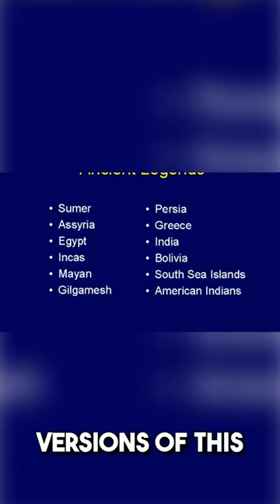Nephilim: Bible Myth or Mind-Blowing Ancient Giants?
Jump deep into an ancient narrative with our 47-second exploration, "Nephilim: Bible Myth or Mind-Blowing Ancient Giants?"

This video unravels one of the most intriguing and controversial stories found within ancient texts, examining the origins and legacy of a race said to be born from divine beings and humans.

We dissect the implications of these ancient unions through the lens of modern science and technology, coupled with a thorough investigation into mythology and religion.

What truths lie behind these stories? How did the offspring of such unions shape history, culture, and morality? Our documentary seeks answers, leveraging archaeology, theology, and genetics to uncover the reality behind these mythic tales.

Perfect for enthusiasts of ancient civilizations, mythology buffs, and science and technology aficionados, this video not only delves into the mythological and religious aspects of these narratives but also examines their significance in understanding human nature, societal norms, and our ongoing fascination with the notion of divine interference in human affairs.

Join us on this journey through time, myth, and science.

Your support helps us uncover more secrets waiting to be revealed." This video unravels one of the most intriguing and controversial stories found within ancient texts, examining the origins and legacy of a race said to be born from divine beings and humans.

📘 Discover Intriguing Insights: 📘

Embark on an exciting exploration into the realm of the Anunnaki and other mysterious extraterrestrial entities, supported by compelling historical documentation.

Gain exclusive access to our unique, complimentary ChatGPT offering!

Be part of our lively community across Megg Digital's social media platforms. Keep in touch by visiting

For a Touch of Retail Therapy:

Explore our latest array of products at Megg Digital. Treat yourself by visiting – your destination for our newest offerings.

Boost your creative projects with our cutting-edge AI content creation tools at Megg Digital AI.

Satisfy your knowledge cravings with our carefully curated selection of books on this fascinating topic at ZenFBA Books.

We're profoundly thankful for your support. Your enthusiasm and generosity keep our community vibrant and our content rich.

You're a vital part of our journey, and we thank you from the bottom of our hearts.

00:00 Introduction
00:41 2000 Human Bones
11:44 Nephilim Genesis 6
32:35 The Romanian Giant
46:34 Days of Noah
51:59 Conclusion